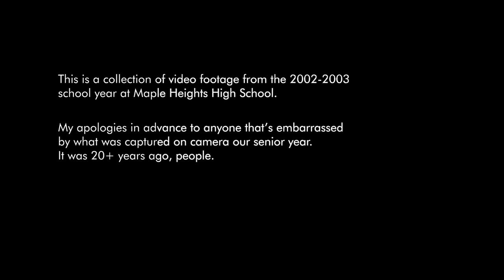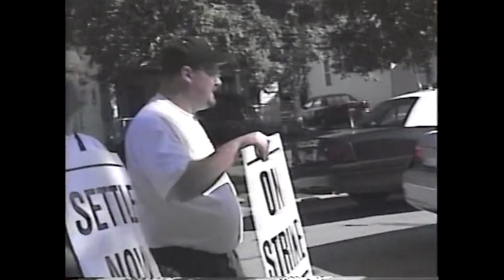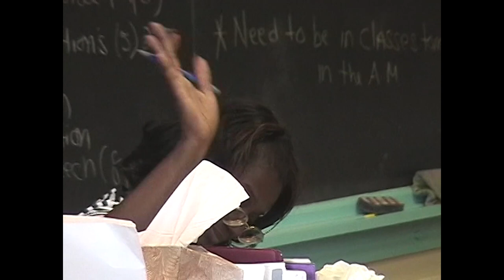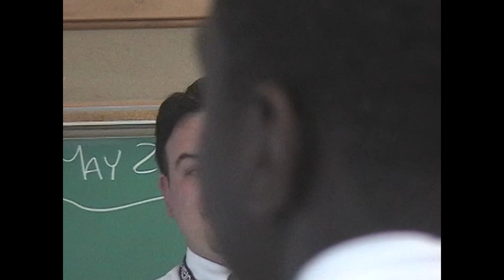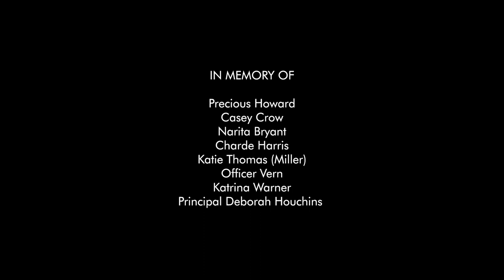Maple Heights High School: The Class of 2003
This is a throwback...the first official Maple Films production EVER! Shot over twenty years ago, this documentary covers the 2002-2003 school year at Maple Heights High School. It is finally being released to coincide with the 20th reunion of the last great class to graduate from Maple Heights...THE CLASS OF 2003. Go Mustangs!